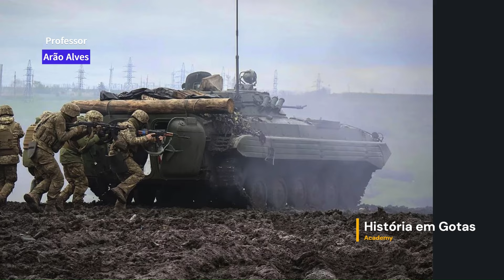Ex-Combatentes Ucranianos e Russos Lutando lado a Lado na África I Ações Russas na Região de Sumy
Esse vídeo aborda assuntos recentes que movimentam a Geopolítica e as Relações internacionais

Conheça os Produtos que apoiam o Canal, comprando, você estará ajudando Também:

Se você e sua família estão sofrendo com o o tempo seco e a baixa  Umidade Relativa do ar, essa é a minha dica:
Multilaser HC118 Umidificador Cor Branco 110V/220V 2.6L
O umidificador é elogiado por ser silencioso, eficiente e fácil de manusear, com um design bonito e resistente. A capacidade de umidificação é destacada, sendo capaz de durar a noite toda sem precisar repor a água.

CONHEÇA MEUS CURSOS:
1- Cursos de Nível Médio

2- Cursos de Nível Superior